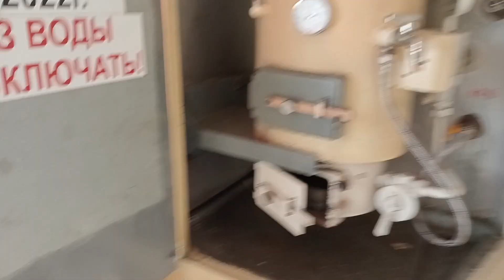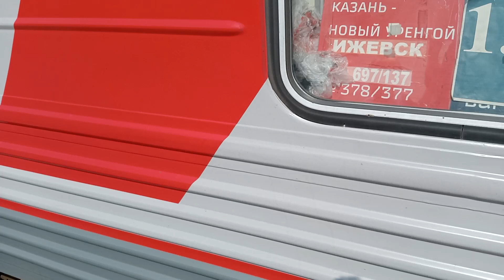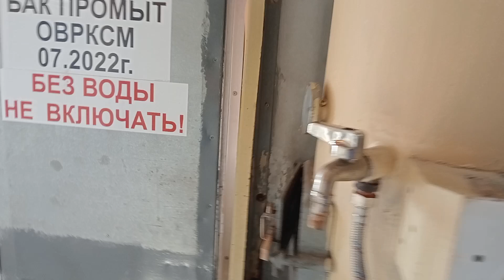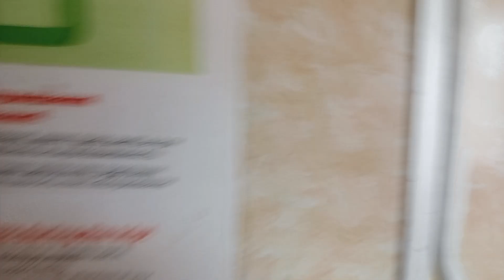интересная поездка на поезде в отпуске город Екатеринбург через тюмень-ноябрьск